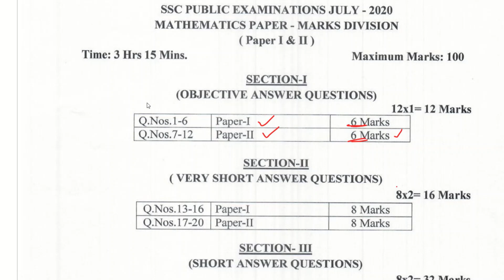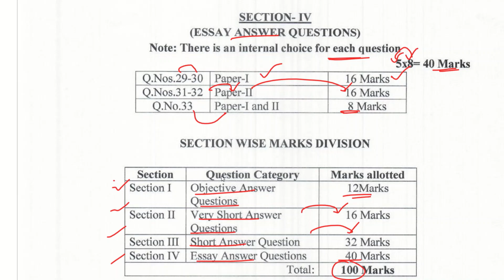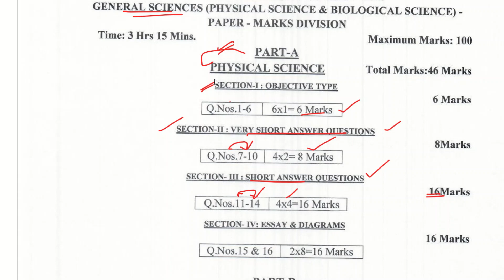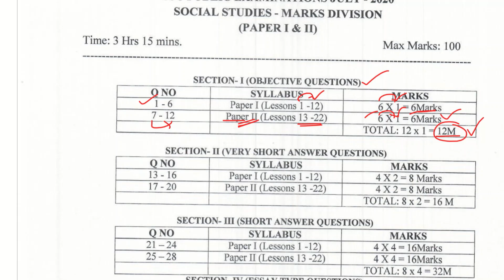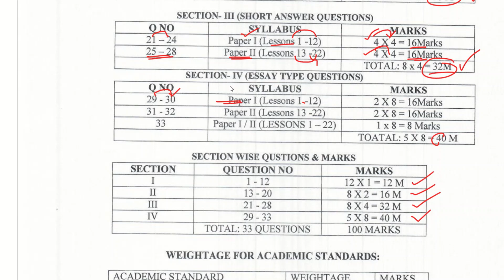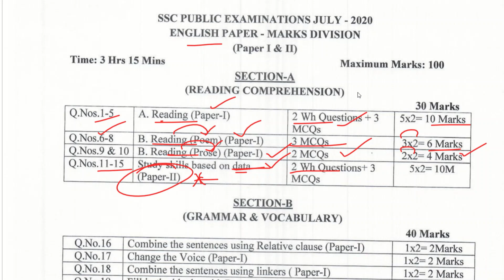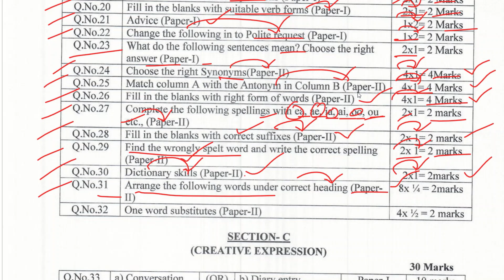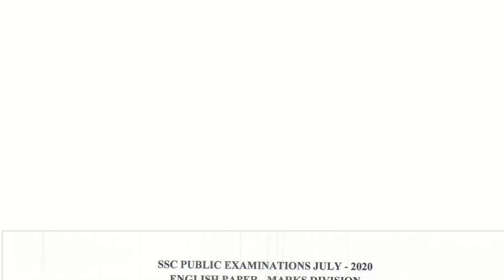ap 10th new exam time table ap 10th new model papers 2020 ap ssc new exam pattern 2020